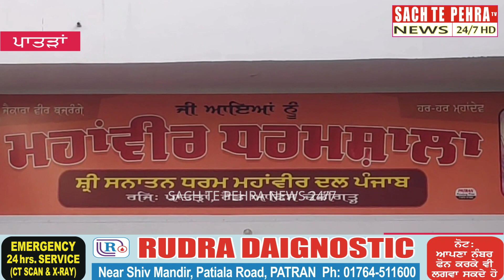ਸ੍ਰੀ ਸਨਾਤਨ ਧਰਮ ਮਹਾਂਵੀਰ ਦਲ ਪਾਤੜਾਂ ਵੱਲੋਂ ਮਹਾਂਵੀਰ ਧਰਮਸ਼ਾਲਾ ਚ ਅੰਕੁਟ ਦਾ ਲਾਇਆ ਲੰਗਰ